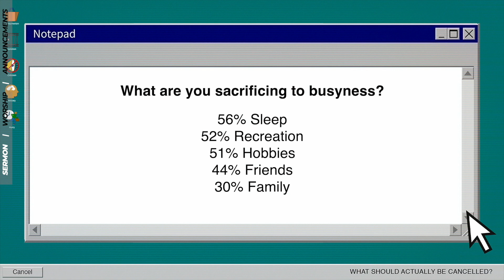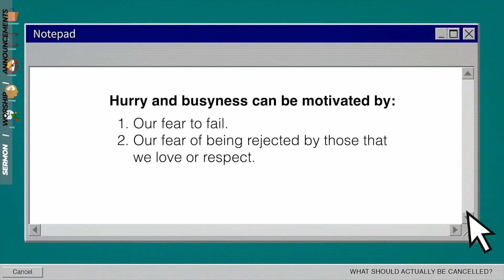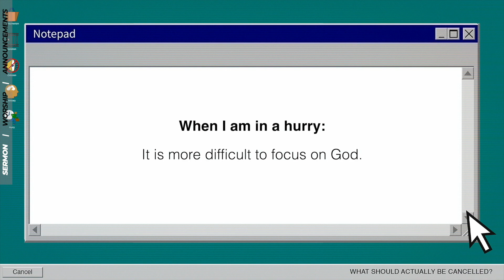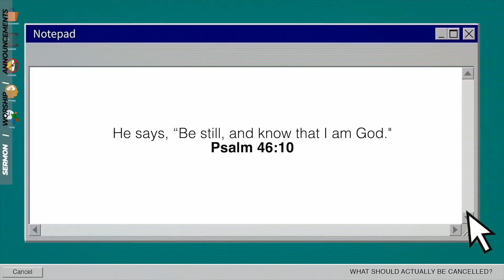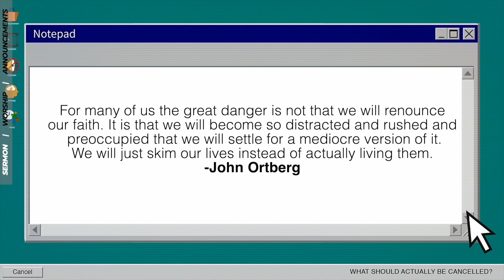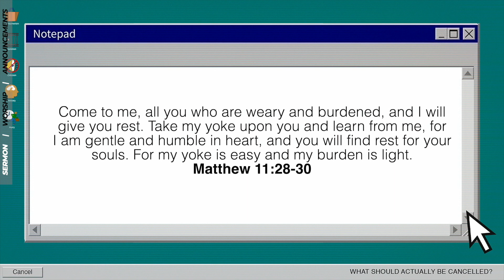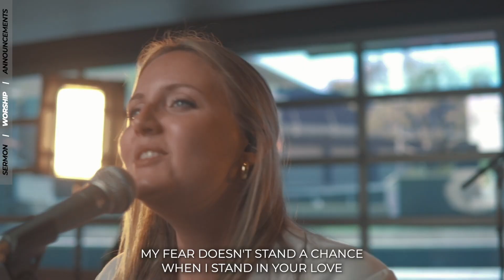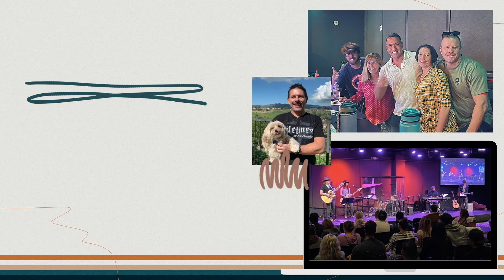Cancel | Omar Garcia | Cancel hurry and feel more peace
What if we stopped canceling people and started canceling the things that are actually hurting all of us and holding us back from the lives we know we are meant to live? Let’s see what happens when we cancel consumerism and loneliness, criticism and anxiety instead of each other.

At The Crossing, there's no insiders' club, no dumb questions, no secret code to this thing. Because there's no limit to God's mystery, no end to God’s love, and no boundary God can't cross.

New services drop on YouTube on Saturdays.
On Sundays in Costa Mesa, CA we have on-campus services for all ages at 9:15a & 11:15a.

MORE WAYS TO CONNECT ONLINE & ON CAMPUS

The Crossing is the place to explore faith and experience the life-changing ways of Jesus.